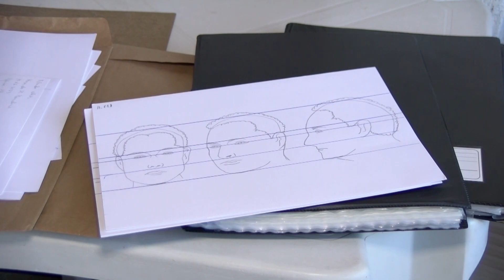De biólogo, a desenhista. Conheça um alfenense que encontrou sua paixão na arte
Descobrir o propósito da vida não é coisa fácil. Cabe a cada um se dedicar, até se encontrar naquilo que gosta de fazer. Foi assim que aconteceu com o rapaz desta reportagem.